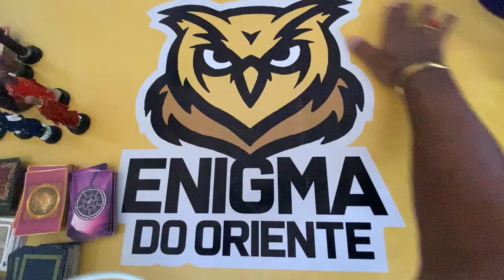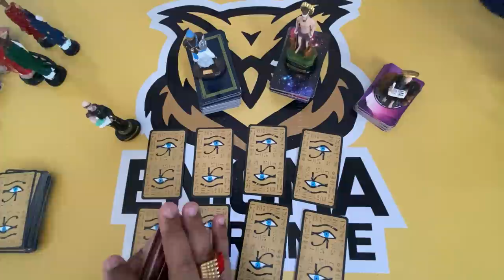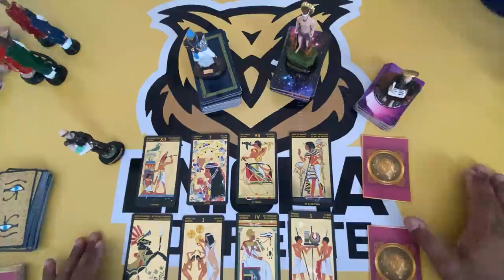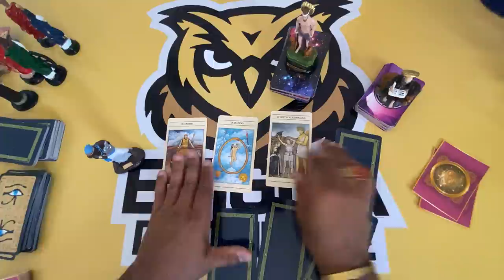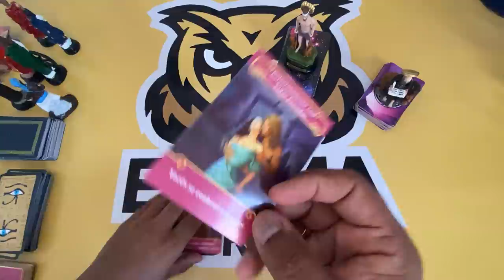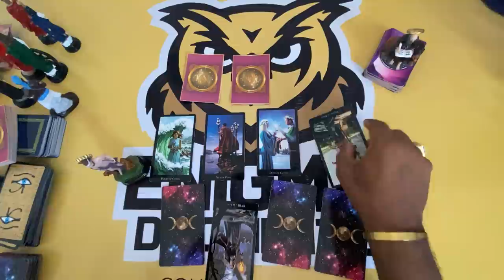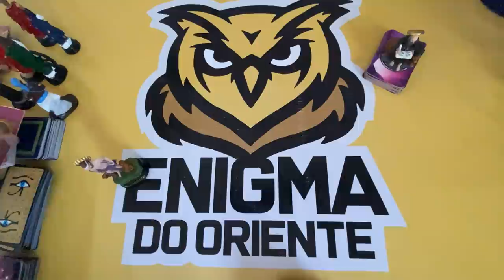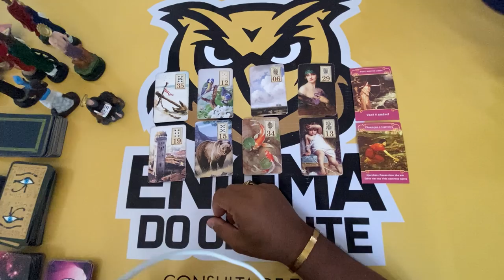ELE HOJE EM RELAÇÃO A VOCÊ! !!💘 [ Tarot Responde ] Tarô [Tarô ] Tarot